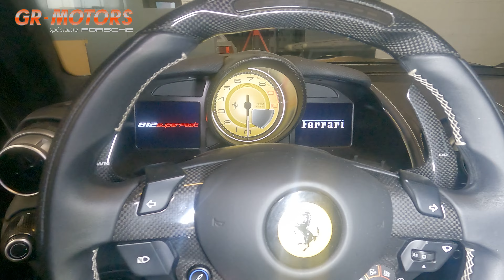Brèves d'atelier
Tour de l'atelier, Porsche 991 turbo S, Porsche Macan GTS, Ferrari Testarossa, Ferrari 812 Superfast